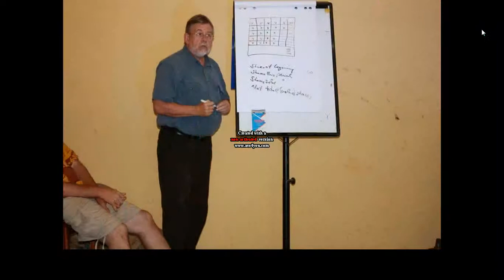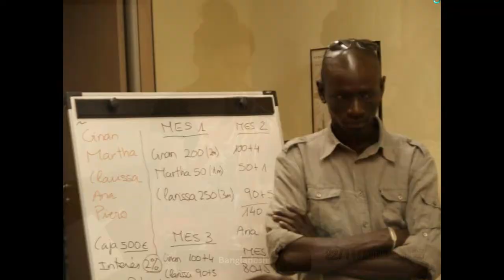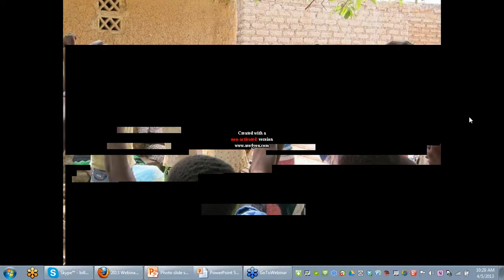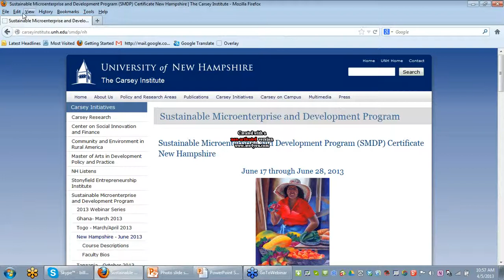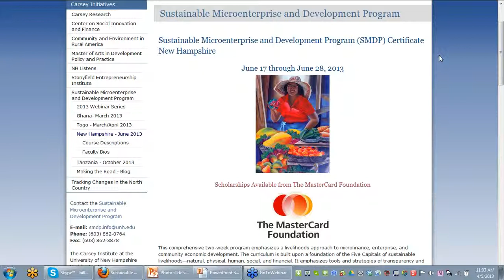Savings Groups at the Frontier - A Book Conversation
Our April webinar featured authors Jeff Ashe, Candace Nelson, and Kim Wilson in an informal and interactive discussion moderated by Bill Maddocks, followed by open mic questions from webinar participants.

Savings groups reach those rarely served by mainstream financial institutions. At weekly meetings, members deposit savings and take loans. In the process, they build commitment, discipline, and mutual assistance. Maximum transparency, a profitable structure for saving, access to small loans, and an annual lump sum of capital are the hallmarks of the savings group methodology. The outcome is empowered groups, made up mostly of women, who manage themselves as tiny financial institutions. Today, there are savings groups in 64 countries with more than 7 million members, the result of initiatives carried out by dozens of international and local NGOs.

The recently published book, Savings Groups at the Frontier, explores issues that will shape the future of savings groups. What are the costs, required inputs, and anticipated outreach of these groups? How does replication take place? How sustainable are the groups? Is it feasible to integrate financial and non-financial services? Are linkages to the formal system desirable? What is the impact of groups on members and their households? How can performance be managed? Not surprisingly, these issues mirror the preoccupation of the pioneers of microcredit. However, this book addresses them in support of group members and savers who are managing their own financial services rather than from the perspective of the financial institution.

The discussions in this book carry on those begun at the Arusha Savings Group Summit held in Tanzania in October of 2011. The authors of these chapters, including Jeff Ashe, Hugh Allen, Joanna Ledgerwood, and Paul Rippey, solicited input from a wide range of practitioners both during and after the summit. They also are the pioneers of the movement and bring extensive experience to these pages.